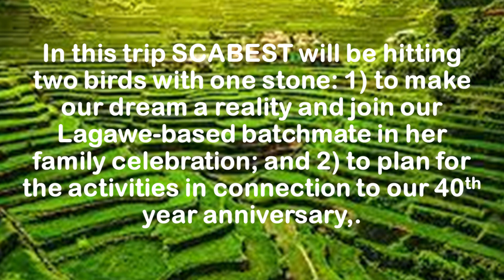SCABEST Goes To Lagawe, Ifugao 2024